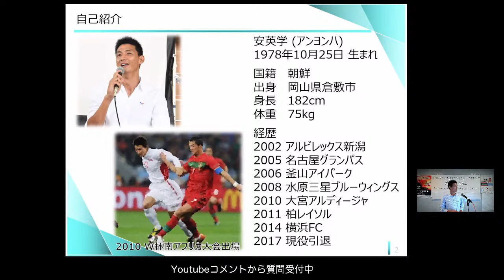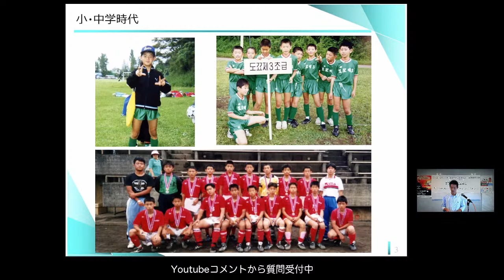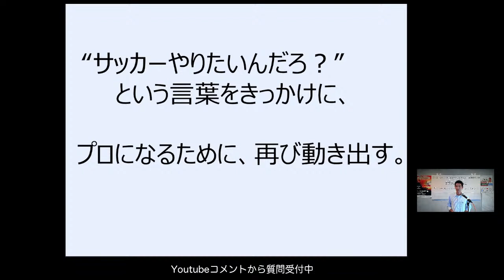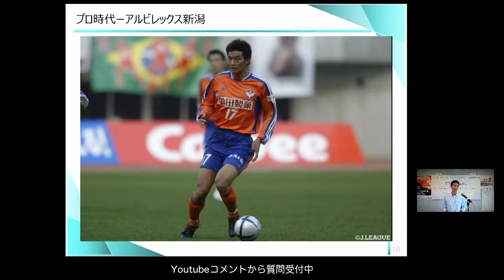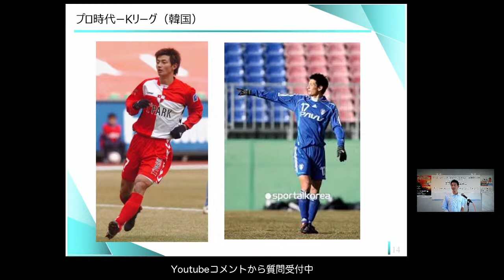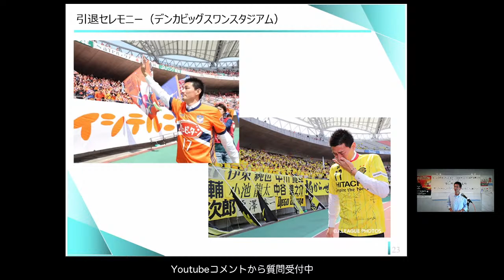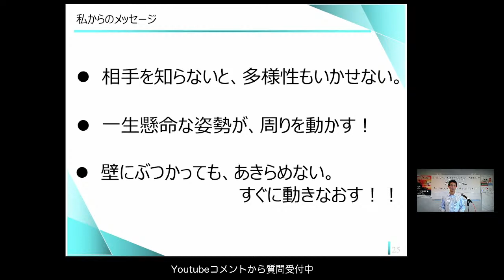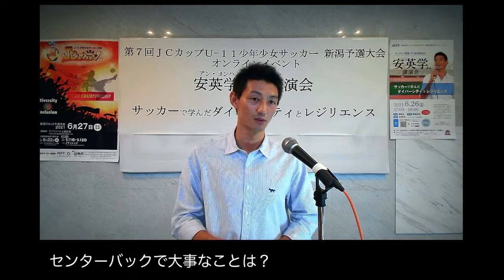【安英学(アンヨンハ)さん講演会】サッカーで学んだダイバーシティとレジリエンス(公益社団法人日本青年会議所北陸信越地区新潟ブロック協議会共感のグローリー委員会)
元プロサッカー選手でアルビレックス新潟で活躍された安英学さんから、「サッカーで学んだダイバーシティとレジリエンス」と題して、ご自身の経験をもとに講演をいただきます。
0:19:35  開会
0:21:15  主催者挨拶
0:24:02  安英学さん講演開始
0:27:30  自己紹介
0:29:43  小・中学時代
0:39:06  高校時代
0:40:45 プロへの道が閉ざされる挫折
0:45:25  浪人時代
0:51:13  大学時代
0:53:55  プロ時代（アルビレックス新潟）
1:01:40  プロ時代（Kリーグ）
1:11:20  現在の活動
1:21:45  質疑応答
※質問事項で立教大学との表記がありますが、「立正大学」が正しい学校名です。

アンケートはこちらからご覧ください。